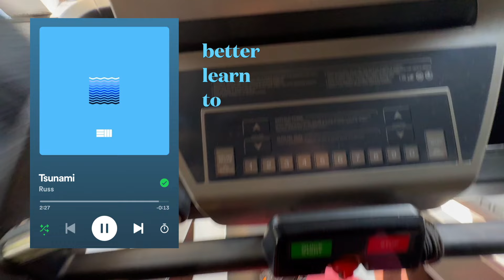You are bigger than your Insecurities | No More Excuses Ep. 2 | Vlog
Hello, welcome back to a new video and episode of No More Excuses Challenge. In this video, I open up about my fitness journey and insecurities regarding my skin.

timecodes:
0:00-1:29 morning routine
1:29-2:46 ice water dip
2:46- 7:44 chit chat grwm for gym
7:45-8:12 i’m a sunflower girlie
8:13- 8:42 let’s go gym
8:43- 11:03 workout + what’s been up